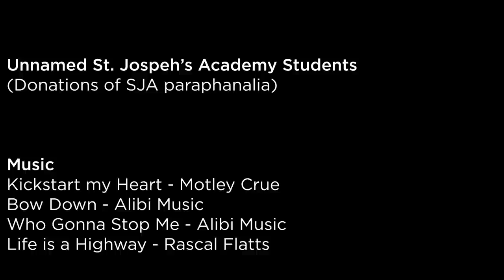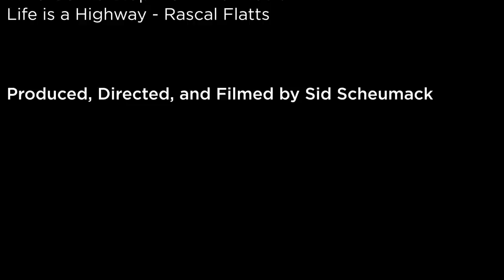Bear-a-dega Nights | 2023 Catholic High Challenge Day Hype Video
2023 Catholic High (Baton Rouge, LA) Challenge Day Hype Video

All footage used was recorded by me and William McDaniel with cameras and drones provided by Catholic High

All music was recorded, produced, and released by their respective artists.

All footage is free to use if desired and proper credit is given under Creative Commons guidelines